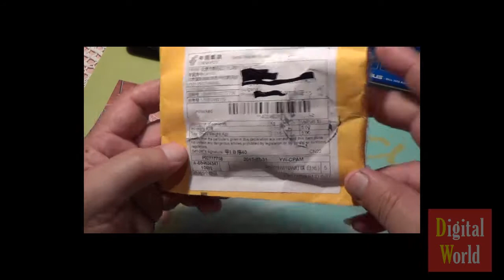10W - Белый светодиод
Холодно белый светодиод  - 10W ! Посылка из Китая aliexpress!